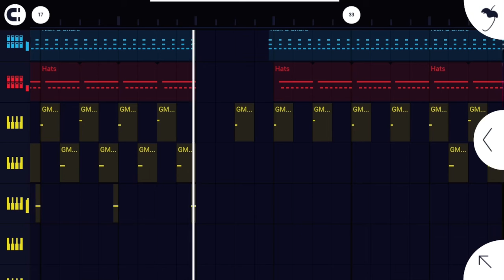EDM anyone?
This is my last video for a while… I got things to do. Hope you all understand!